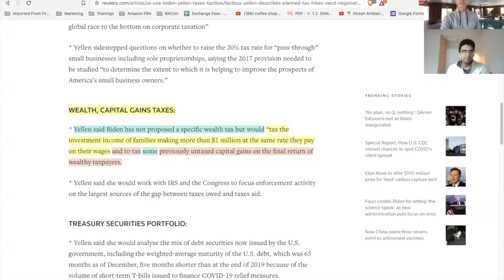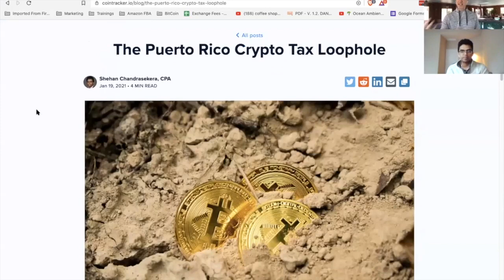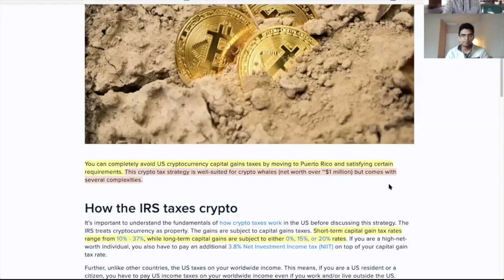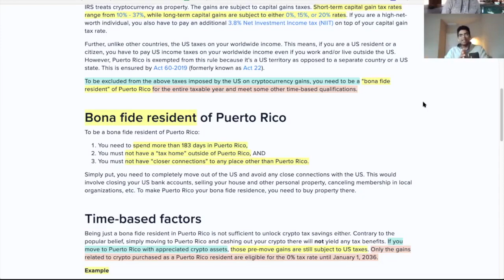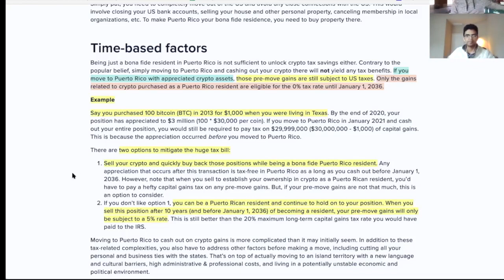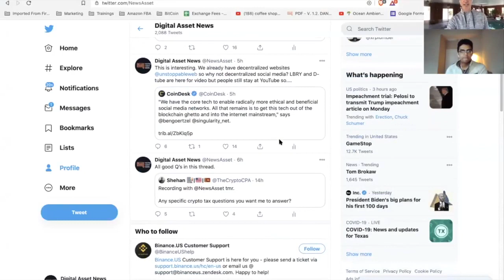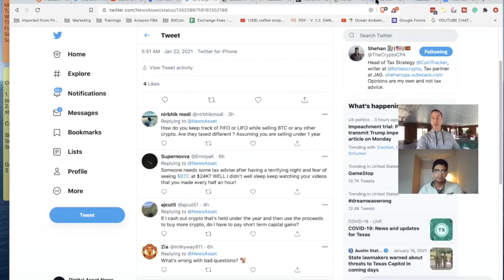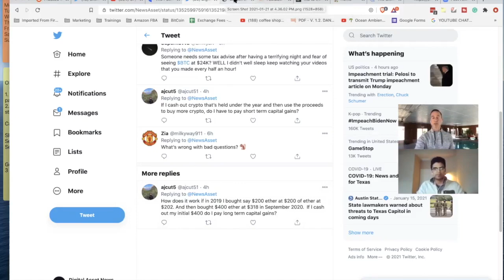HOW TO PAY ZERO IN BITCOIN & CRYPTOCURRENCY TAXES BY MOVING TO PUERTO RICO. CRYPTO CPA EXPLAINS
► DESCRIPTION:
Is It possible to be NO TAXES for Bitcoin and Cryptocurrency by moving to Puerto Rico. YES! But there's a CATCH. Shehan Chandrasekera, CPA who specializes in Cryptocurrency taxation explains all.

●▬▬▬▬▬▬▬CRYPTO ESSENTIALS▬▬▬▬▬▬●

●▬▬▬▬▬▬▬▬▬▬▬▬▬FOLLOW D.A.N.▬▬▬▬▬▬▬▬▬▬▬▬▬▬▬●

●▬▬▬▬▬▬▬▬▬▬AUDIO TRACKS▬▬▬▬▬▬▬▬▬▬▬●

●▬▬▬▬▬▬▬▬▬▬▬▬▬▬VIDEO TOOLS▬▬▬▬▬▬▬▬▬▬▬▬▬▬●

●▬▬▬▬▬▬▬▬▬EXIT STRATEGIES▬▬▬▬▬▬▬▬●

●▬▬▬▬▬▬▬RECOMMENDATIONS▬▬▬▬▬▬▬●